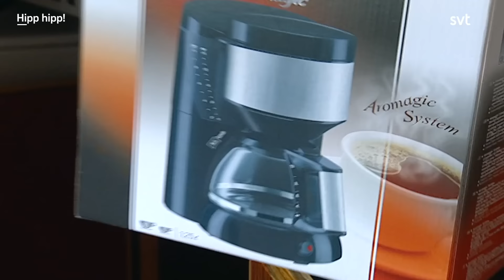Tony och Zunken ska skiljas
Se mer Hipp hipp! här:

Humorserien av och med Anders Jansson och Johan Wester innehåller flera kända karaktärer som Kaj-Åke "Kajan" Hansson, Tiffany Persson, Itzhak Tadeusz Skenström, Tony Thomasson och Fredrik "Zunken" Sundqvist, Morgan Pålsson samt Björn Blom och Thorvald Mjaaland.

Medverkande och kreatörer
SKÅDESPELARE
Johan Wester
Anders Jansson